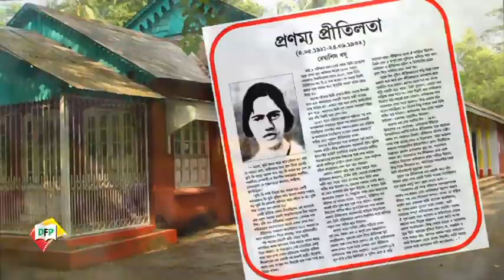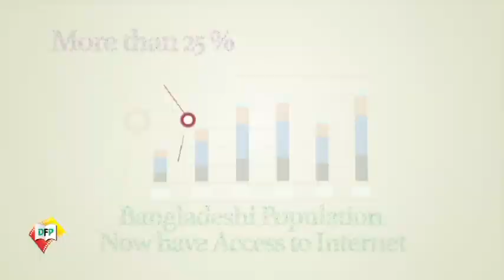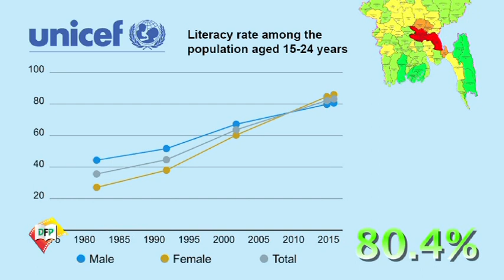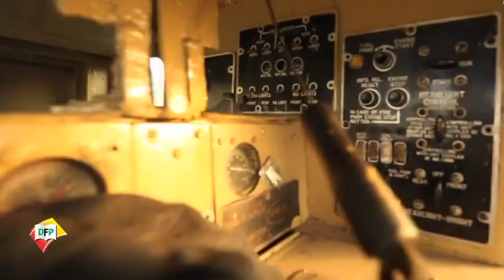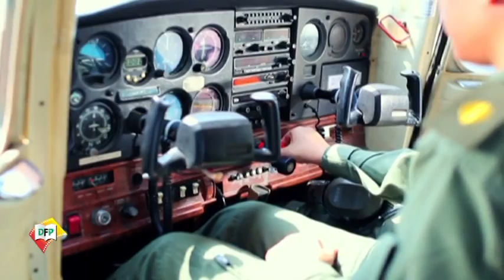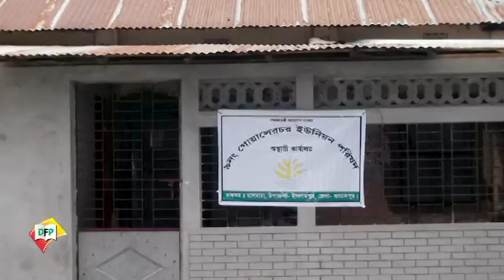Shorbojoya Naree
Documentary on Women advancement in Bangladesh.
Directed by: Abdullah Al Harun.